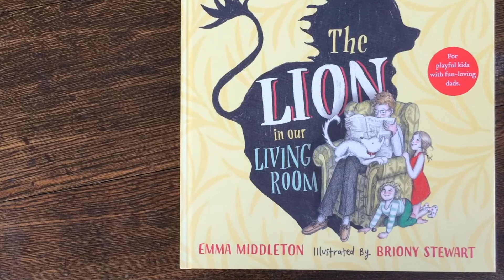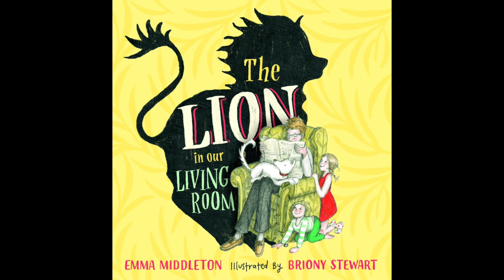Emma reads The Lion in our Living Room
Emma reads The Lion in our Living Room by Emma Middleton and illustrated by Briony Stewart. Published by Affirm Press.